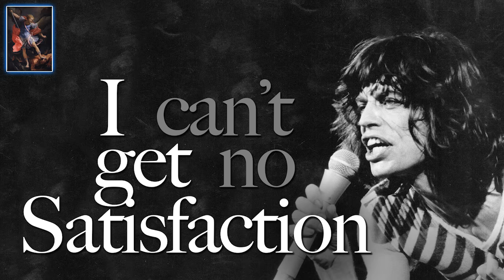What Gives You Satisfaction? In a World of Whiners, Some People Find the Way to Joy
If you pay attention to news and politics, you'd think life is nothing but The Rolling Stones' chorus, "I can't get no satisfaction." But that's not how it is for everybody. In a world of whiners, some people find a way to joy.

Bill Whittle and Alfonzo Rachel analyze the morality and philosophy behind the politics of our times twice weekly on The Virtue Signal. Our Members provide the funding for this enterprise because they want more people to appreciate the values that make for a happy society. Membership also opens access to backstage shows, a Member blog and forums, and comments sections. To join us, click the big green Become a Member button